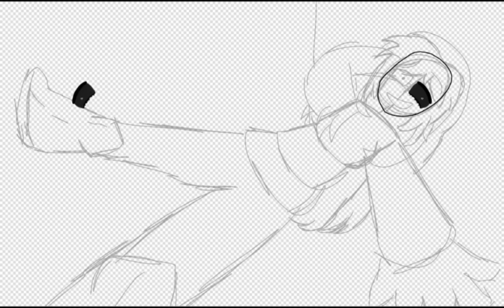INSANE | Speedpaint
this drawing is a bit old, but it looks nice so I put it into a speedpaint!